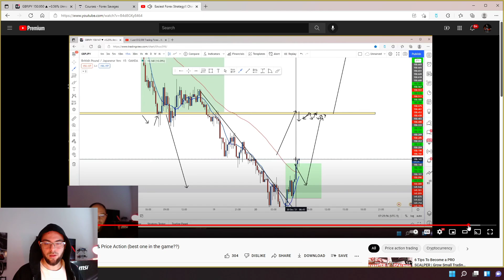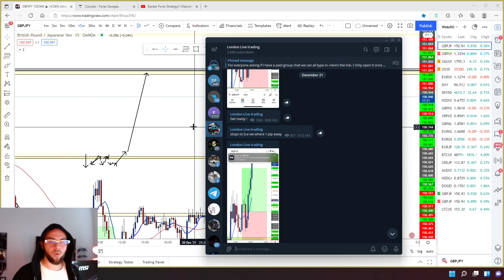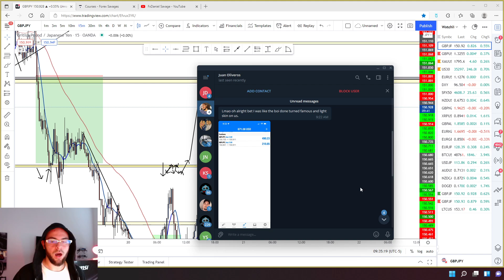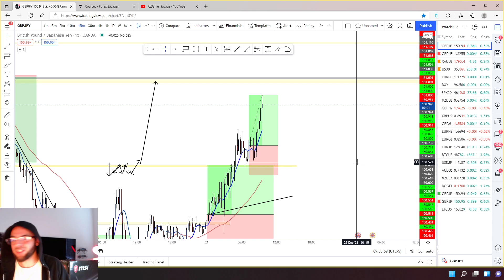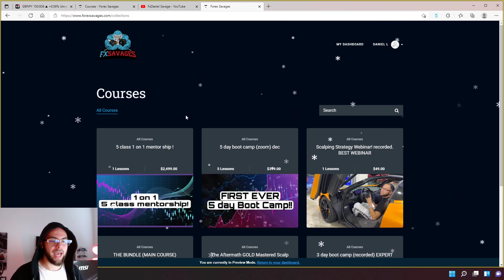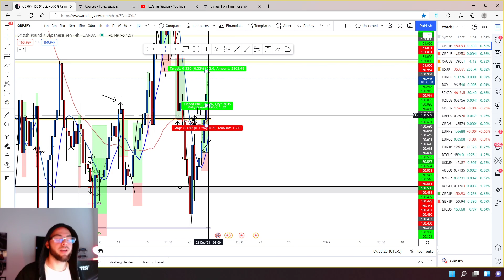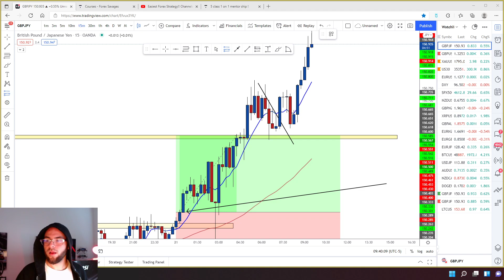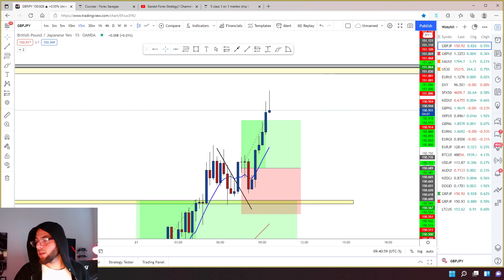Easiest Forex Strategy!! Channels & Price Action (best one in the game??) PART 2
— FxDaniel Savage